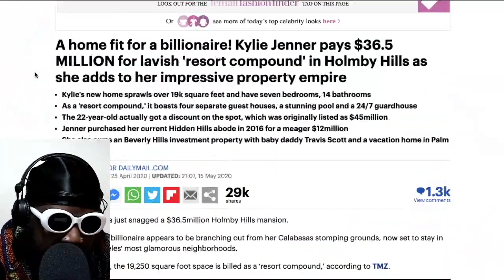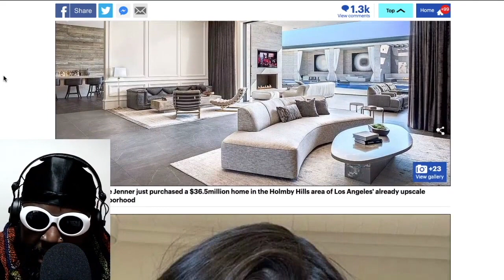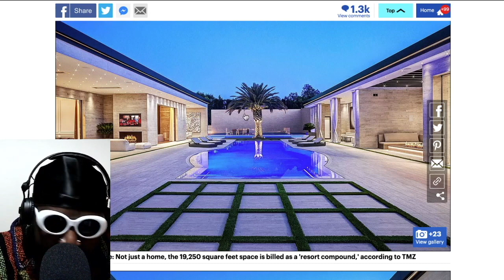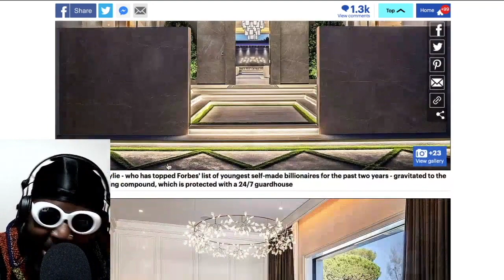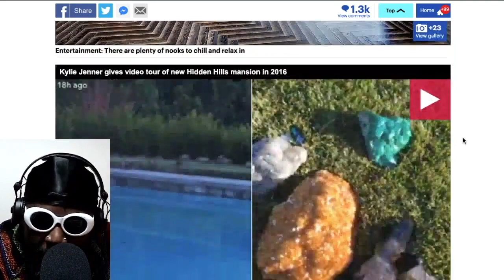How To Be The BEST House Party Guest at Kylie Jenner's...